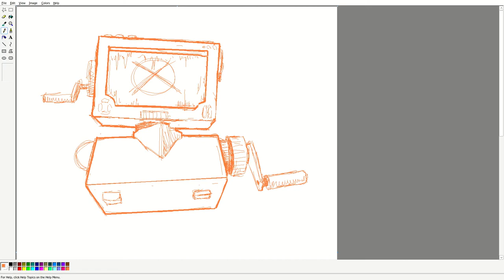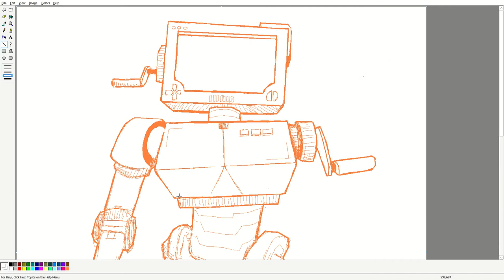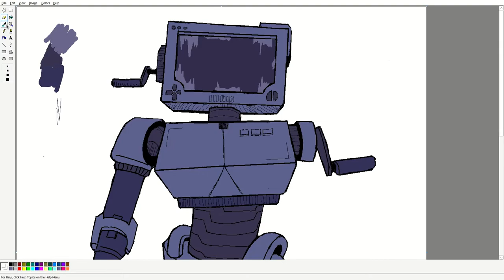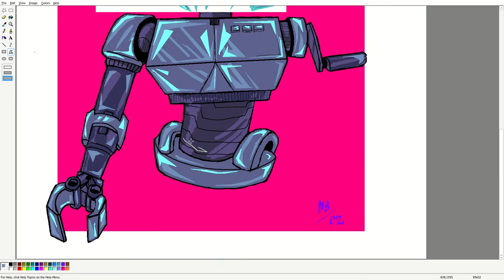dont l0se ur h34d (inscryption speedpaint)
edit: awooga sorry for the cutoff at the end, apparently my recorder straight up didnt record that part :(

more like MS speedpaint. anyway i forced paint95 to work on ubuntu youre welcome. also p03 is completely MY type of character :3